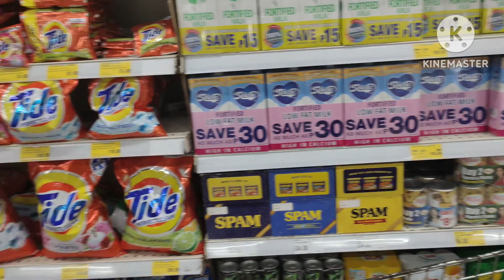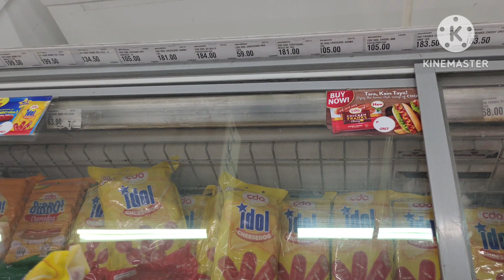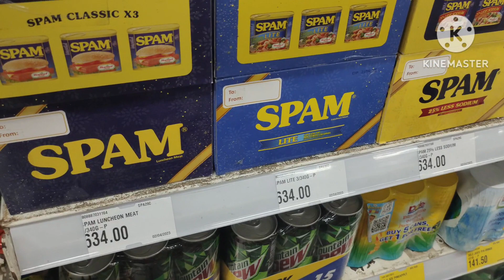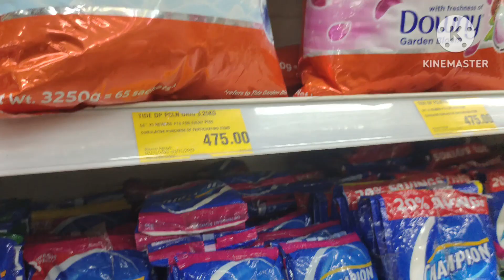groceries time of the day.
hello guys happy weekend everyone